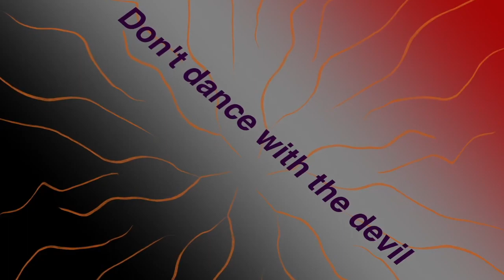KitKat - Dance with the Devil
'You dance on the edge of the great abyss,
You dance with the devil and he gets inside your head' 🔥🔮🖤

KitKat's amazing new piece aired as part of Whereabouts 🏘 livestream event for Glasgow Open House Arts Festival, Friday 24 September 2021